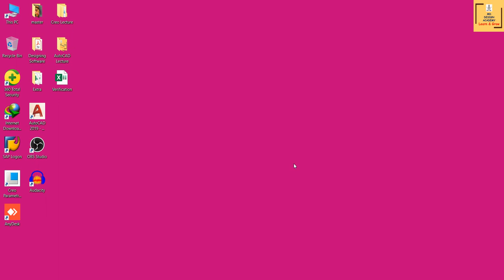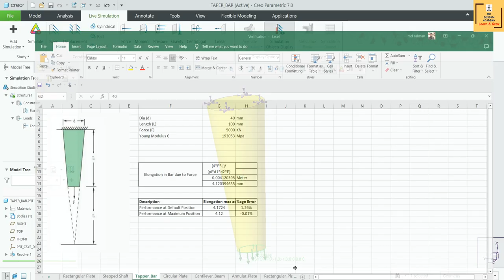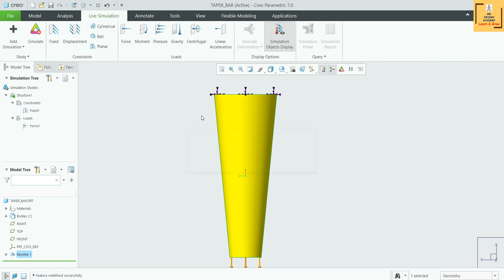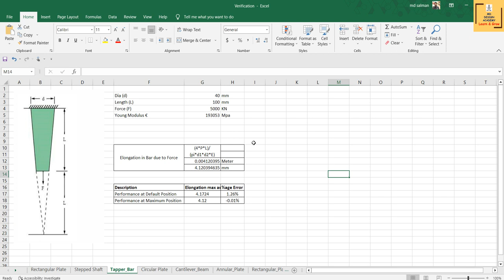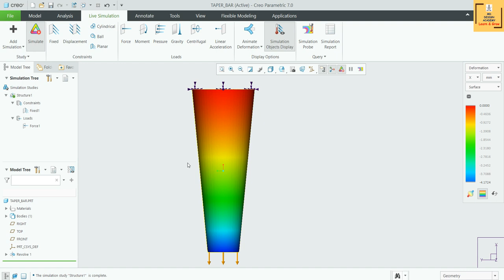#08 Creo Live Simulation- Deflection Calculations & Comparison Of Taper Bar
In this video tutorial we will learn about Deflection Calculations & Comparison Of Taper Bar through live Creo Simulation and compare the result with real scenario.